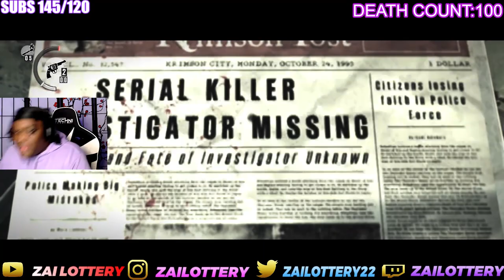This Game Is Really Starting To Test My Patience... The Evil Within CHAPTER 10 -11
FOLLOW MY